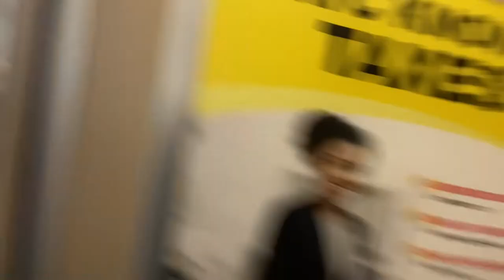clayton deca takes on atlanta (icdc 22)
7 teen girls navigate atl, ga for deca internationals